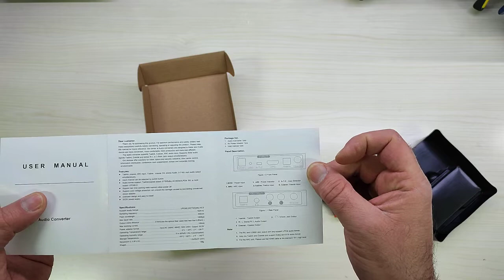Adattatore audio HDMI ARC Convertitore audio digitale 192 KHz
Davvero comodo!

Il prodotto lo potete trovare ed acquistare qui

Recensione:
Dopo aver provato questo dispositivo ho ripensato a tutte le volte che sono diventato matto per estrarre un flusso audio da un collegamento HDMI!
Questo dispositivo è semplicemente fantastico in tutti i sensi!
Questo estrattore Audio in pratica si pone in mezzo alla catena HDMi ed estrae il segnale audio senza alcun problema.
Dal punto di vista dei collegamenti, il dispositivo prevede:

LATO A (INPUT):
- Connettore HDMI;
- Connettore Coassiale;
- Connettore TOS Link;
- Due led di stato;
- Connettore di alimentazione;
- Selettore per modalità input audio (HDMI, TOSLINK, COAX).

LATO B (OUTPUT):
- Connettore TOS LINK;
- Connettore Coassiale (Uscita analogica per audio);
- Connettori Stereo (Destro e Sinistro);
- Connettore Jack da 3.5mm (Uscita analogica audio).

Il funzionamento e davvero elementare, basta collegarlo in input ad uno dei connettori disponibili e fare lo stesso per l'output ed il gioco è fatto.
Giusto per fare un piccolo esempio, ho preso il cavo HDMI che esce dal mio lettore BluRay e l'ho collegato a questo dispositivo (HDMI di Input). Dall'altro lato ho collegato l'ingresso di un amplificatore analogico (utilizzando i due connettori DX/SX) e così facendo sono riuscito a spostare l'audio dalla TV al mio amplificatore.
La qualità audio è inalterata rispetto all'originale (almeno utilizzando il collegamento in fibra ottica), mentre utilizzando il collegamento Jack da 3.5mm (quello che normalmente utilizziamo per le cuffie) c'è sicuramente una perdita di qualità dovuta alla conversione digitale/analogica.
Visto il coto "super contenuto" di questo dispositivo e la comodità non posso fare altro che consigliarlo!

Unboxing di Adattatore audio HDMI ARC Convertitore audio digitale 192 KHz
Grazie.